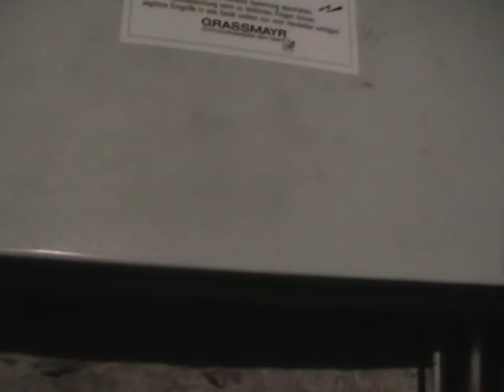Das Geläut der PfarrkircheTernitz- Pottschach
Disposition: fis´, a´
Motiv: Moll- Duett
Böhler 1924, Sterbeglöckl Pfundner 1948
Dieses Geläut passt zur uralten Kirche sehr gut. Es sind relativ schöne Böhlerglocken. Kurioserweise sind die Uhrhämmer auf der Glocke montiert, was nicht zu sehen ist. Hier herrschen schon Schweizer Verhältnisse, im Turm ist es relativ eng. Auf der Aufnahme läutet auch das Sterbeglöckl mit dem Ton d´´´ mit. Es erklingt auch kurz nach dem läuten nochmal.
Aufgenommen am 4.8.09 um 8:18 Uhr